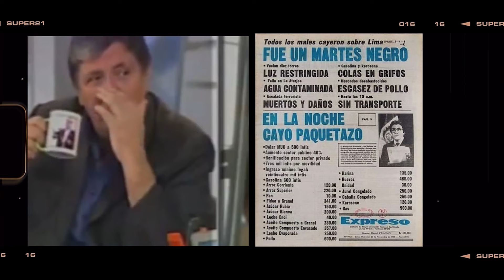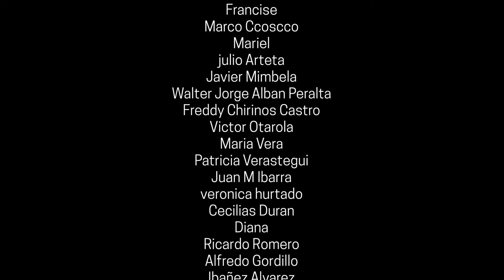ÁLVARO VARGAS LLOSA: ¿QUIÉN ES MARÍA CORINA MACHADO? | RajesDelOficio - Entrevista313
Álvaro Vargas Llosa, ensayista y liberal, describe los posibles escenarios que se presentan en Venezuela. Y nos cuenta quién es María Corina Machado, y todo lo que ha sacrificado para devolverle la democracia a su país.